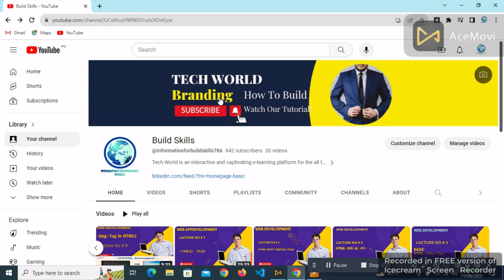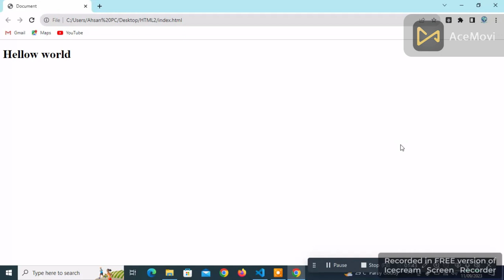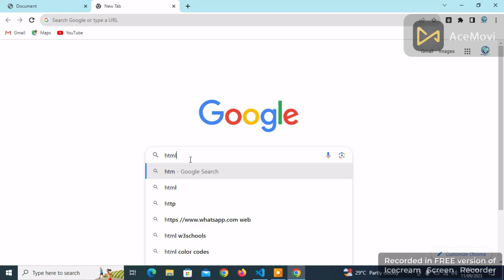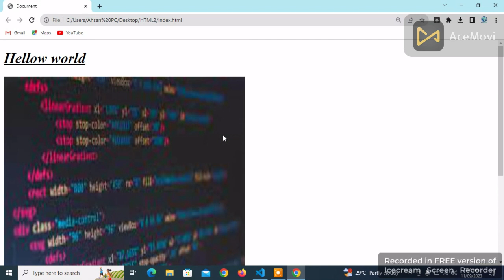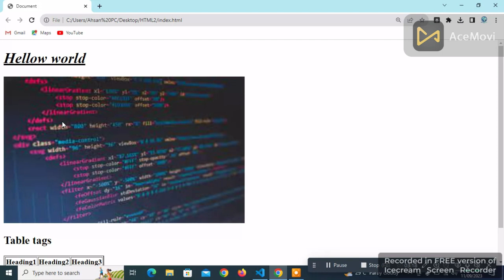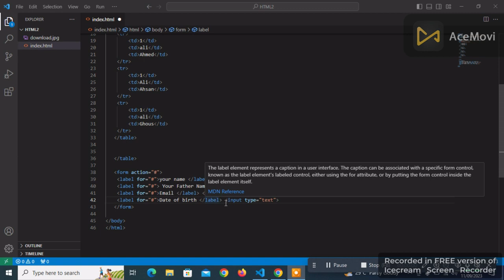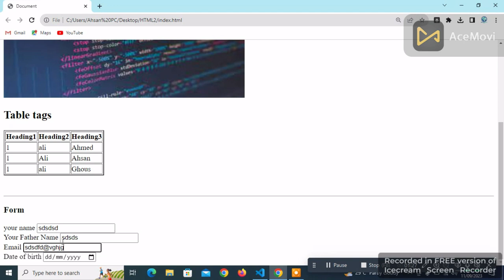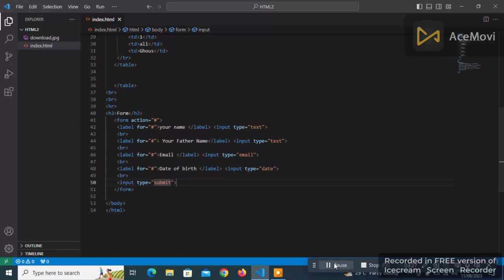HTML-5 Final Project | Web development | Website Developer HTML-5 CSS-3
In this HTML5 website project for beginners you will be challenged to build an beginner HTML project applying all you have learned about HTML from the previous tutorials.

HTML5 Website Project for Beginners | First HTML Project Tutorial